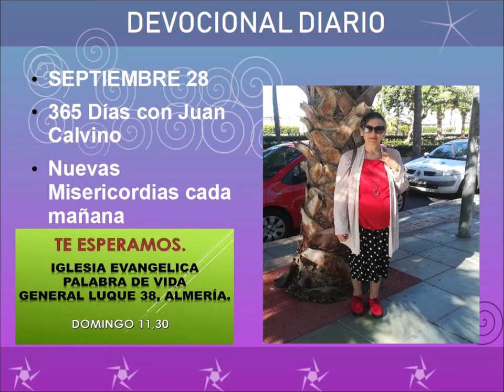Devocional diario septiembre 28